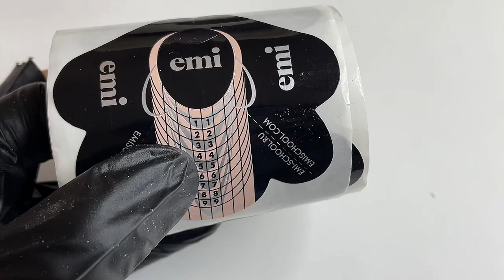Наращивание на нижние формы Soft Ash Pink Gel. Мастер-класс Тагуи Гетьманской